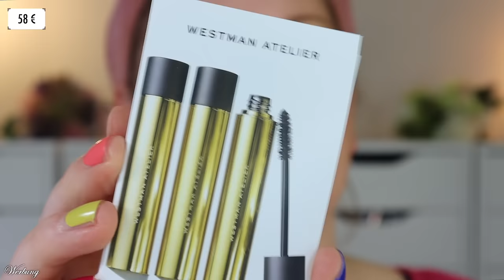WOW 😮 DAS steckt alles in Beauty Boxen!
in diesem Video testen wir die Produkte aus den beautybox en in meinem Gesicht.
Können die wirklich was, oder füllen sie einfach nur die Box, in welcher sie drin sind?

MEIN NEUES BUCH: "Vergangene Verse" ist jetzt im Peletierverlag verfügbar :)

00:00 Was machen wir heute?
00:32 Comme Deux Lipsync Lippenöl
01:10 Hickap Bronze Glow Priming Moisturizer
02:34 Clé de Peau The Foundation – O20: (I,*)
04:30 Estee Lauder Futurist Soft Touch Brightening Skincealer - 0.5: (*)
05:15 MILK Matte Bronzer Stick – Baked: (I,*)
05:39 Zarko by Oli Flat Cut Powder Brush
06:21 aime Healthy Cheek & Lip Cream: (I,*)
07:51 Lottie London Ready Set! Go Fixing Puder – Brightening Pink: (I)
08:56 Niré Plush Powder Brush 101
09:28 Comme Deux Glowup Bronzing Powder
10:13 bellapierre Loose Mineral Blush – Desert Rose: (I,*)
11:23 gitti berlin brow definer – 03: (I,*)
12:19 NYX The Brow Glue: (L,*)
13:12 Colourpop brow dual ended brush
13:38 Colourpop Limoncello Lidschattenpalette
14:11 Spectrum B06 Tall Tapered Blender Brush: (L,*)
17:11 Eyeko eye do liquid Eyeliner: (L,*)
17:51 Rituals Cheek & Eye Glow Highlighter: (*)
18:46 Anastasia Beverly Hills Dewy Set Setting Spray: (I,*)
19:25 Westman Atelier Eye Love You Mascara: (I,*)
19:41 ICONIC London Enrich and Elevate Mascara: (L,*)
21:18 Ciaté London Velvet Lip Liner
21:59 floss. My new favorite lipgloss
22:37 Valentino Born in Roma Donna Yellow Dream: (I,*)

Liebe Grüße
Claudi